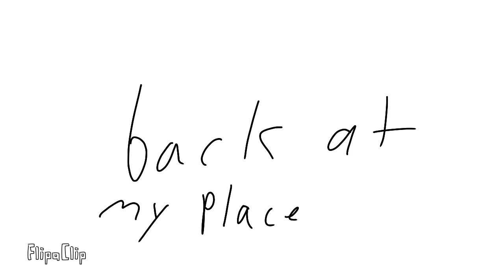Sssssssoooooo long no more Bella X who series :(